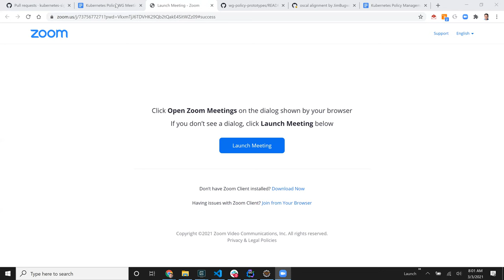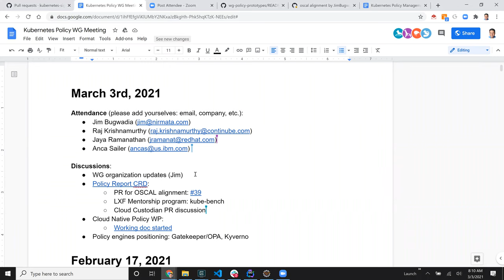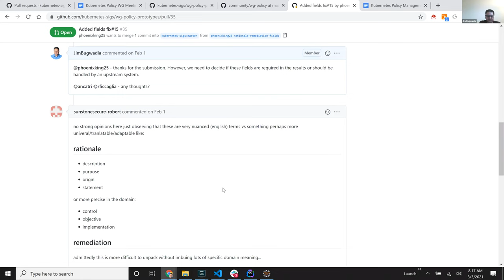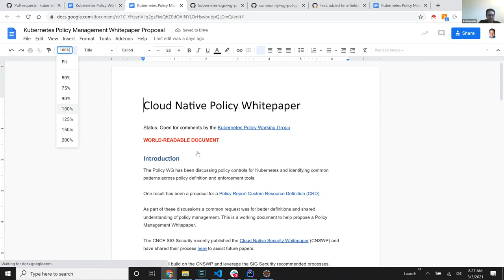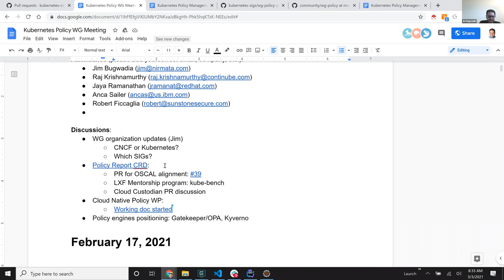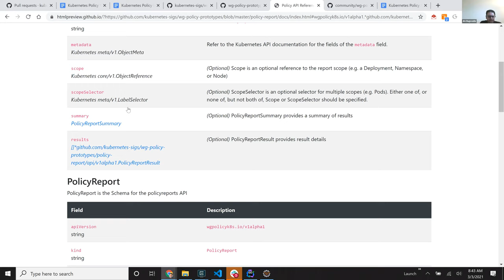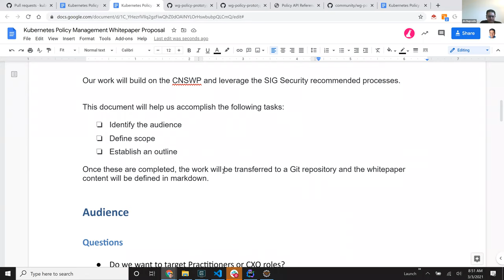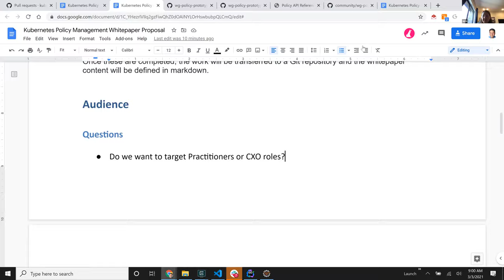Kubernetes Policy WG : CNCF Security SIG Policy Team 2021-03-03